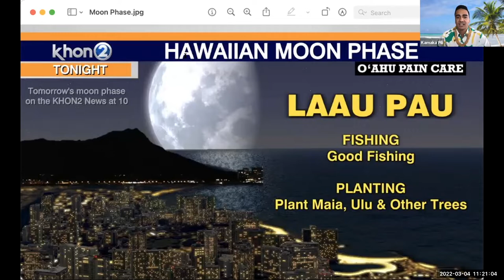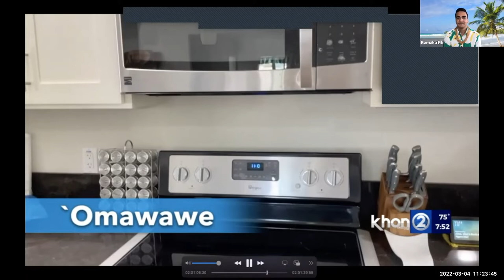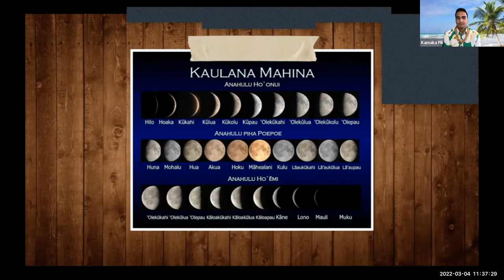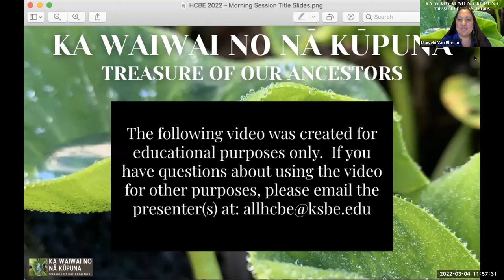Normalizing Hawaiian Culture on TV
This is an educational video resource from:
Ka Waiwai No Nā Kūpuna: Treasure of Our Ancestors...
Hawaiian Culture-Based Practices for All
2022 Virtual Summit & Workshops
March 4th - 5th; & April 1st - 2nd
Title: Normalizing Hawaiian Culture on TV

Presented by Kamaka Pili

Facilitated by Uluwehi Van Blarcom
Moderated by Kēhaulani Wong

From Hawaiian words to Hawaiian moon phases to cultural conversations, Kamaka  tries to find ways to normalize Hawaiian knowledge and culture for all Hawaiʻi.

As you peruse the following resources, we ask you to keep in mind that the perspectives shared here are just one way to engage with this practice.  In Hawaiʻi protocols, practices and ʻŌlelo Hawaiʻi (Hawaiian language) terms can vary depending on the kumu, the island or even the district where they come from.  We also keep in mind that culture is never stagnant and continually evolves to meet the times in which it lives.  What remains constant is the aloha and positive intention with which these practices are shared.

ʻAʻohe pau ka ʻike i ka hālau hoʻokahi.
All knowledge is not taught in the same school.
One can learn from many sources.
Pukui - ʻŌlelo Noʻeau # 203